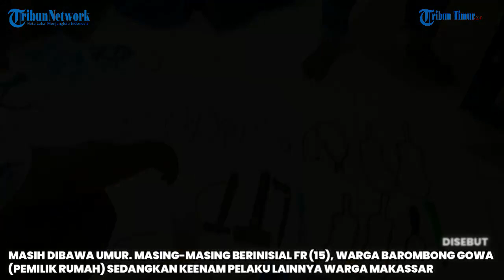Polisi Grebek Markas Pembuatan Busur Geng Motor di Barombong Gowa, 7 Remaja Ditangkap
TRIBUN-GOWA.COM -Polisi menggerebek markas pembuatan busur geng motor di Perumahan BTN Alam Indah Bilaji, Kecamatan Barombong, Kabupaten Gowa, Sulawesi Selatan (Sulsel).

Penggerebebakan tersebut dilakukan oleh personel Polsek Barombong Gowa, TNI dan warga setempat.

Alhasil polisi berhasil menangkap tujuh remaja beserta busur dan ketapelnya

Kapolsek Barombong Iptu Muh Ashar menjelaskan penggerebekan dilakukan pada Kamis (7/7/22) sore.(TRIBUN-TIMUR.COM)

TribunGowa.com/Sayyid Zulfadli
Editor: Rahman